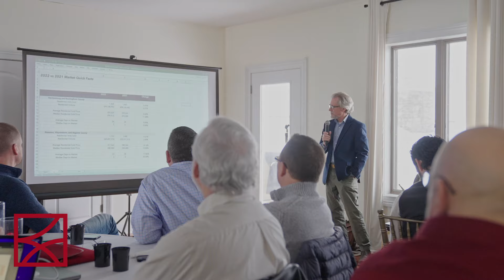Join Kline May Realty's Inspiring Team!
Dive into the heart of Kline May Realty with DeeDee's inspiring story. Experience the power of collaboration and support as she shares her personal journey in the real estate world. Join us and be a part of something truly extraordinary.